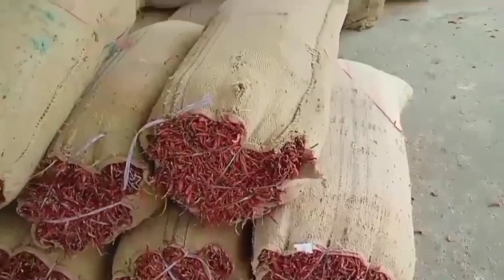ఈరోజుగుంటూరుమిర్చిమార్కెట్ వివిధ ఏసీల ఇన్ఫర్మేషన్ మిర్చిధరలు ఏ విధంగా కొనసాగుతున్నాయి పూర్తిసమాచారం